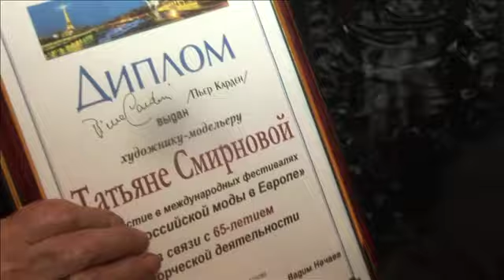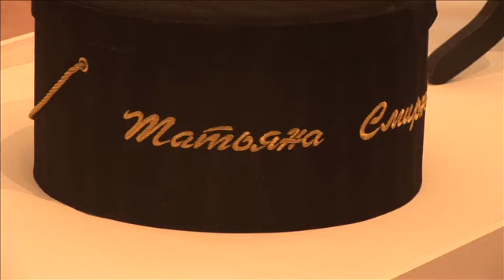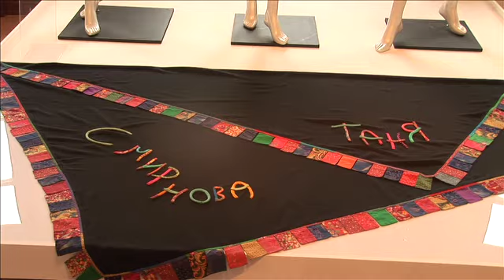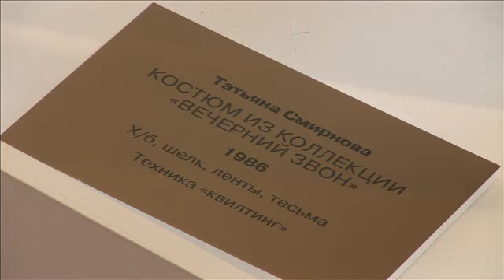«Мода как праздник: лоскутная живопись Татьяны Смирновой».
В музее-заповеднике «Царицыно» стартовала выставка «Мода как праздник: лоскутная живопись Татьяны Смирновой». В коллекцию вошли около 300 работ, выполненных как самой кутюрье, так и ее дочерью Еленой Смирновой и внучкой Екатериной Хандриковой.

Среди экспонатов — в основном платья, кафтаны и головные уборы, выполненные в технике лоскутного шитья, пэчворк. Как отмечает сама Татьяна Игоревна, когда-то это техникой увлекались наши бабушки: на Руси было принято бережно относиться даже к самому крошечному кусочку ткани. Модельер же постаралась соединить старину с современностью, придав костюмам с традиционными русскими названиями популярный ныне силуэт.

В залах Хлебного дома встречаются платья «Барышня-крестьянка» и «Русская весна», костюмы «Россия», «Оконца», «Золотая Русь», «Жар-птица», «Петух». Одна из самых интересных коллекций «Триколор» — три платья белого, синего и красного цветов, с головными уборами в форме кокошников, — поделила зал с «Маленьким Наполеоном»: как признается модельер, эти костюмы особенно оценили французы. Отдельный зал занимает небольшая коллекция пальто, среди которых особенно ярко выделяется «Кафтан». Но наибольшей популярностью до сих пор пользуются знаменитые «Павлины»: в коллекции представлено несколько платьев и даже шуба сине-фиолетовых цветов.  FHI-TV &
РЕЖИССЕР видеооператор
Ирина ПРИВАЛОВА